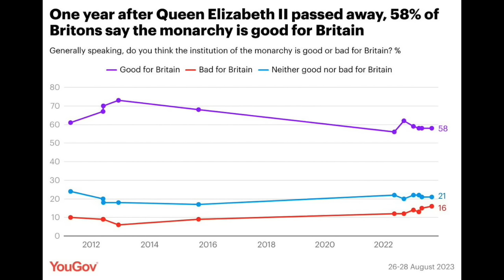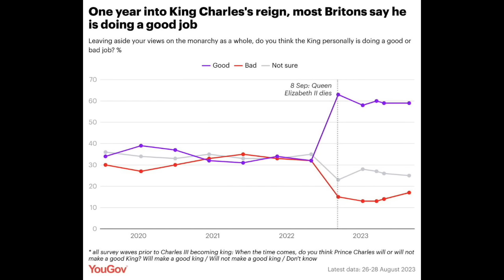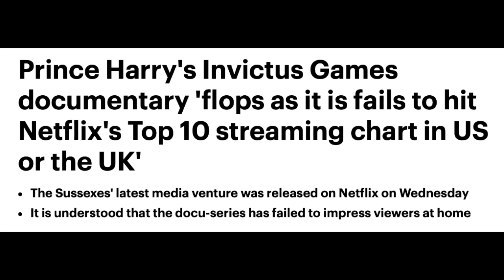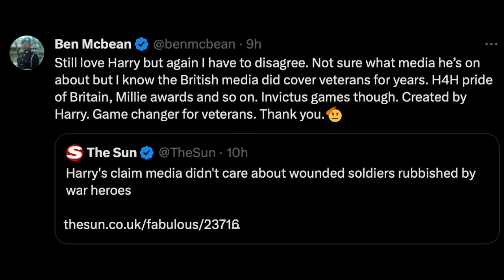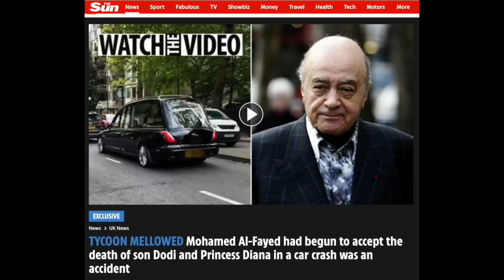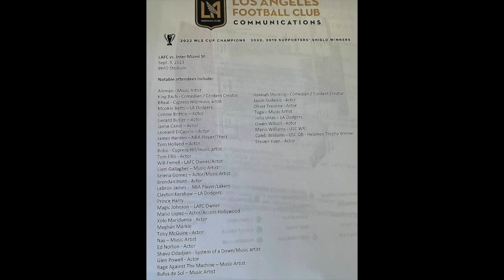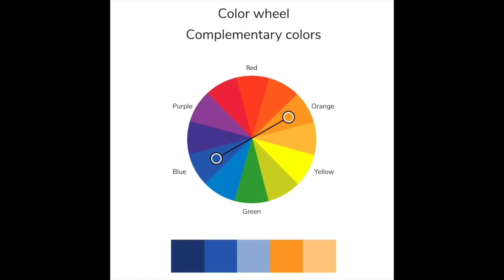Braemar Games ; Andrew vile rumour; Harry flops; Meghan at Beyoncé; Al Fayed Diana plot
💠 Braemar Games; Poll shows King popular; Heart of Invictus; Al Fayed accused Philip; Lady Lou rides again; Beyonce gig; Haz at the football; Craithie Kirk.

00:00